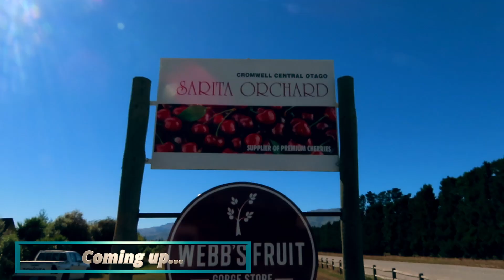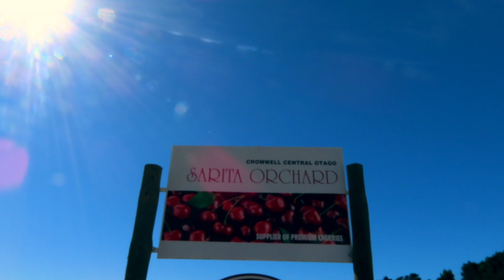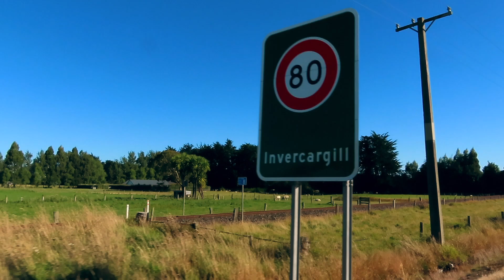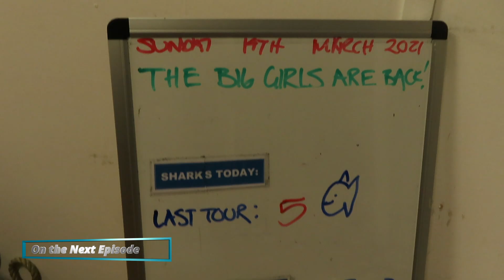The BIGGEST Dam in NZ | Central Otago Vlog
Central Otago, New Zealand.
The untold stories vlog.
Our Honeymoon adventures have brought us to CENTRAL OTAGO.
A region that is famous for gold mining history, wine, delicious fruit and massive dams. This where legends are born and untold stories take precidence.
Central Otago is also Nat's home. She was born here. So you know we have a lot of history to explore there. Forget about QUEENSTOWN or ARROWTOWN today and wander off the beaten track to find these hidden gems of the OTAGO region.
Oh! We also make a massive journey down to SOUTHLAND for our next EXCITING ADVENTURE